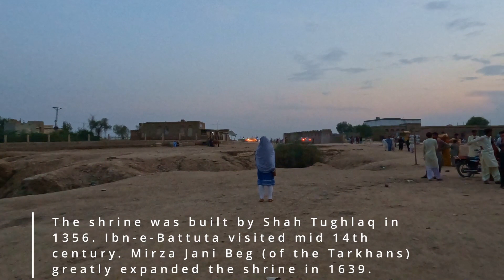Sehwan Sharif 🇵🇰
Located about 2 hours north of Hyderabad, Sehwan Sharif is an ancient city thought to be as old as 326 BC when it was ruled by King Sambos who was defeated by Alexander.

Sehwan has seen many invaders over the years. It was captured by Mohd. Bin Qasim in 711. Mahmud Ghaznavi arrived in 1026 after which it passed to the Sumrahs, Summas, Arghuns and the Tarkhans. The Mughal Emperor Akbar got control in the 1590s followed by the Kalhoras and the Talpurs.

Sehwan is best known as the home of the shrine of Hazrat Sayyid Usman Marwandi Lal Shahbaz Qalandar (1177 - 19 Feb 1274)

Laal Shahbaz was a sufi saint and poet originally from Baghdad. He settled in Sehwan around 1251

Laal Shahbaz had two renowned disciples, Sachal Sarmast and Boodla Bahaar. Once Boodla Bahar was killed by the evil king and chopped up into small pieces.

When Laal called for him the pieces joined back together and he came back to life. It is said that as punishment Laal turned the kings fort upside down.

The shrine was built by Shah Tughlaq in 1356. Ibn-e-Battuta visited mid 14th century. Mirza Jani Beg (of the Tarkhans) greatly expanded the shrine in 1639.

The main gold plated door was donated by Shah Mohd. Reza Pahlavi of Iran and installed by Zulfikar Ali Bhutto.

Silverwork on the gate, the balustrade around tomb and the top dome were gifted by Mir Karam Ali Talpur. The shrine gets about 1M visitors annually